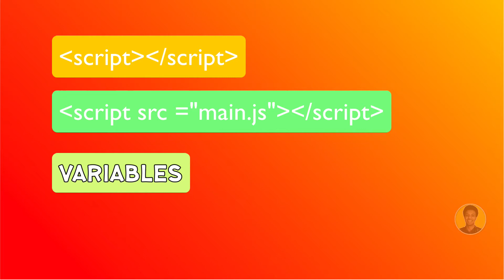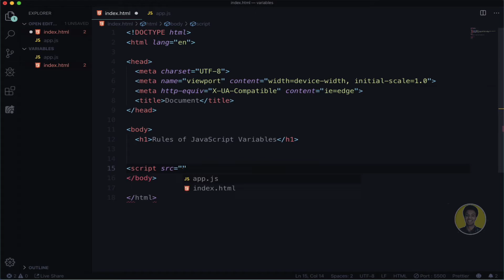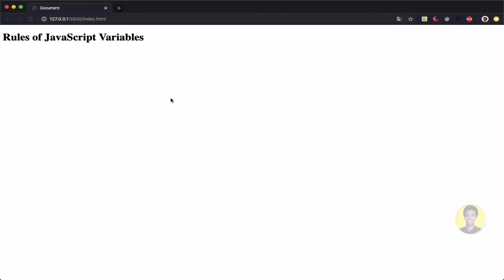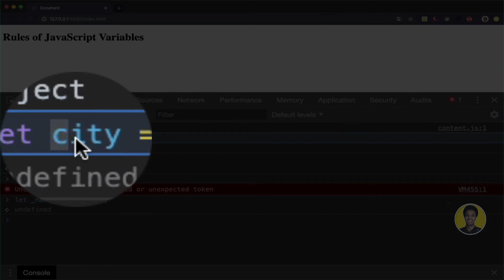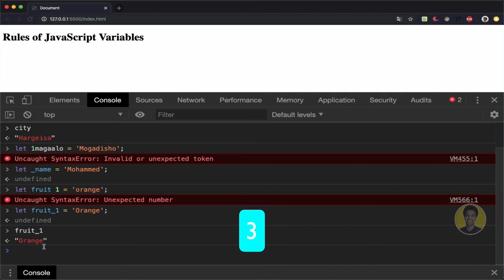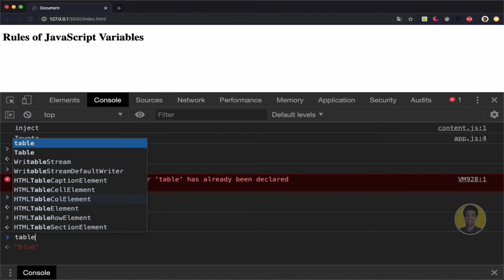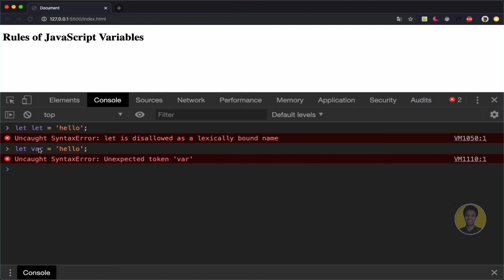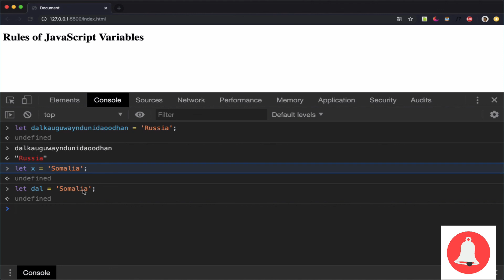JAVASCRIPT Somali 03 | XEERARKA VARIABLES- ka | PROGRAMMING | AF-SOMALI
button
✅ Si aad u hesho macluumaad iyo talooyin ku saabsan programming-ka, computer science email-kaagaa ka register-garee halkan

Recommended tutorials:
Xirfadaha u qalma inaad barato sanadka 2021:

Camera Gear 🎬
Main camera : Canon 80d
Lens1: Canon Ef-S 24mm f/2.8 Stm
Lens: https: Canon EF-S 18 - 55m (kit lens)

Sound 🎤
Microphone: Rode video mic go​
Microphone 2 :  Blue Snowball ice USB ​

Software 🎛
Main editor: Final cut pro (Video editing)
After effects  (Animations, occasionally)
Screenflow (Screen recording/capturing)
Lightroom (Photo editing)
Main browser: shorturl.at/ilzDV
Second browser: shorturl.at/cmJT6